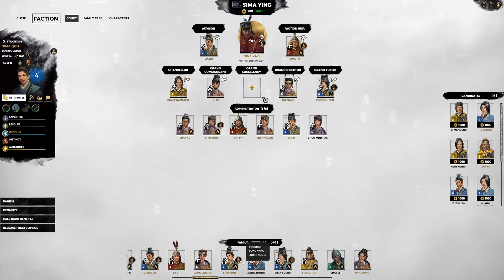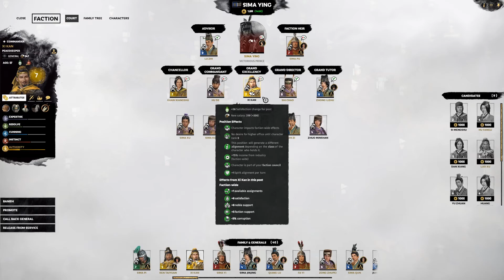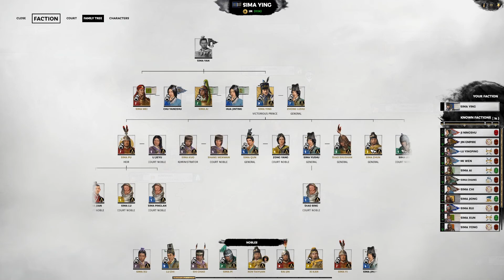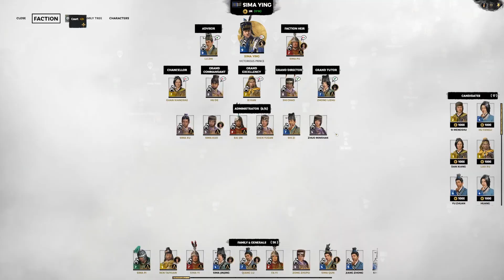A Little Treachery Goes A Long Way! | Total War: Three Kingdoms - Sima Ying #29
The Beloved Emperor has been patient. He has been tolerant. Now with the destruction of the dissidents Sima Yong and Sima Rui, the time has come for him to play his hand. Sima Ying had not offered his brother autonomy for this exact moment:  we shall annex Sima Jiong's territory into our own. With the Yellow River completely secured, our forces prepare to march south to reunite with Sima Pu and Lu Huangfu, who are deep behind enemy lines. The Emperor's remaining brothers Sima Xun and Sima Ai will either bend the knee or face annihilation!